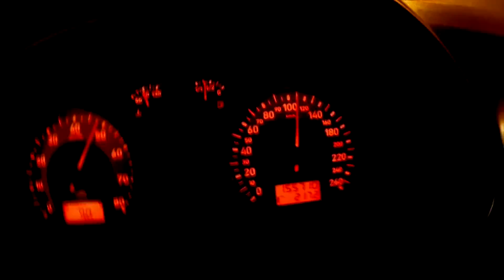Kapelan - OLLIE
Płytę GRAAL można nabyć przez kontakt w DM na moim Instagramie!

artist - Kapelan
title - OLLIE
lyrics - Kapelan
GRAAL